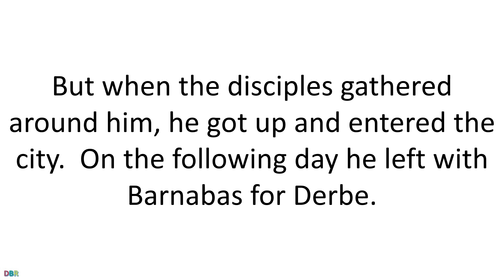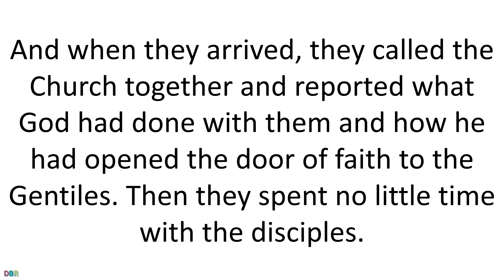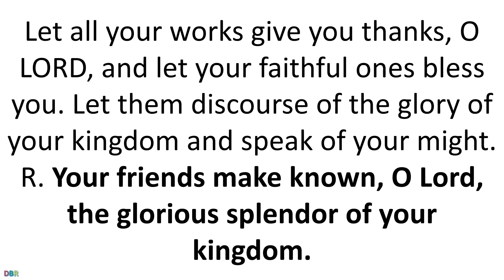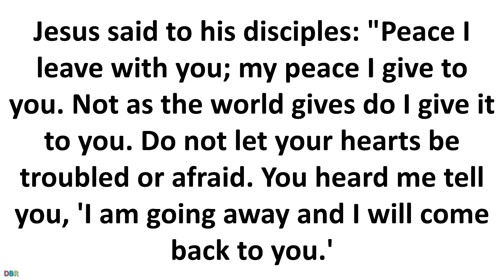21 May 2019 Catholic Mass Daily Bible Reading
21 May 2019 Catholic Mass Daily Bible Reading
May 21 2019
Tuesday of Fifth Week of Easter
Lectionary: 286
In those days, some Jews from Antioch and Iconium
arrived and won over the crowds.
They stoned Paul and dragged him out of the city,
supposing that he was dead.
But when the disciples gathered around him,
he got up and entered the city.
On the following day he left with Barnabas for Derbe.

After they had proclaimed the good news to that city
and made a considerable number of disciples,
they returned to Lystra and to Iconium and to Antioch.
They strengthened the spirits of the disciples
and exhorted them to persevere in the faith, saying,
"It is necessary for us to undergo many hardships
to enter the Kingdom of God."
They appointed presbyters for them in each Church and,
with prayer and fasting, commended them to the Lord
in whom they had put their faith.
Then they traveled through Pisidia and reached Pamphylia.
After proclaiming the word at Perga they went down to Attalia.
From there they sailed to Antioch,
where they had been commended to the grace of God
for the work they had now accomplished.
And when they arrived, they called the Church together
and reported what God had done with them
and how he had opened the door of faith to the Gentiles.
Then they spent no little time with the disciples.
Responsorial PsalmPS 145:10-11, 12-13AB, 21
R.(see 12) Your friends make known, O Lord, the glorious splendor of your kingdom.
or:
R. Alleluia.
R. Your friends make known, O Lord, the glorious splendor of your kingdom.
or:
R. Alleluia.
or:
R. Alleluia.
May my mouth speak the praise of the LORD,
and may all flesh bless his holy name forever and ever.
or:
R. Alleluia.
AlleluiaSEE LK 24:46, 26
Christ had to suffer and to rise from the dead,
and so enter into his glory.
R. Alleluia, alleluia.
GospelJN 14:27-31A
Jesus said to his disciples:
"Peace I leave with you; my peace I give to you.
Not as the world gives do I give it to you.
Do not let your hearts be troubled or afraid.
You heard me tell you,
'I am going away and I will come back to you.'
you would rejoice that I am going to the Father;
for the Father is greater than I.
And now I have told you this before it happens,
so that when it happens you may believe.
I will no longer speak much with you,
for the ruler of the world is coming.
He has no power over me,
but the world must know that I love the Father
and that I do just as the Father has commanded me."